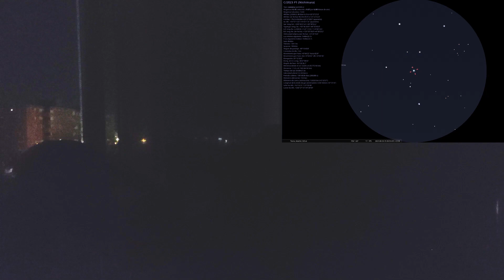He observado el cometa C/2023 P1 Nishimura desde ciudad ¡Y es todo un reto!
El pasado 29 de agosto madrugué para ver el cometa C/2023 P1 Nishimura desde casa. Está empezando a ser observable con prismáticos desde cielos oscuros pero al vivir en ciudad he necesitado de mi telescopio para poder verlo.
Es todo un reto por culpa de la contaminación lumínica, por lo bajo que está el cometa en el horizonte y porque solamente se ve justo antes de amanecer.

▶¿Te ha ayudado este vídeo y quieres agradecérmelo invitándome a un café?